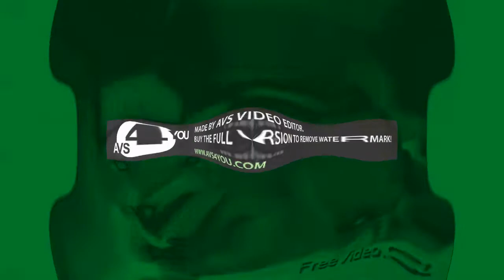Preview 2 Bad Cat Center Effects Center Effects